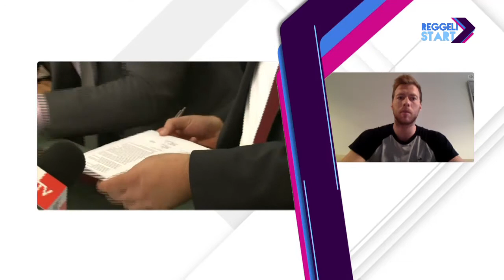DIGI Sport, Reggeli Start - Császár Gábor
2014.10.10. Tavaly igazolt Veszprémből a focihoz hasonlóan a kézilabdában is európai szupercsapatot építő Paris Saint-Germain-hez Császár Gábor, aki már francia tapasztalatokkal bírt korábbról is, de egyelőre sajnos nem lett stabil kezdőjátékos a PSG-nél, bár bajnokin legutóbb pályára lépett – esélyeiről, hangulatáról, kapitányválasztásról is kérdeztük a magyar válogatott irányítót.